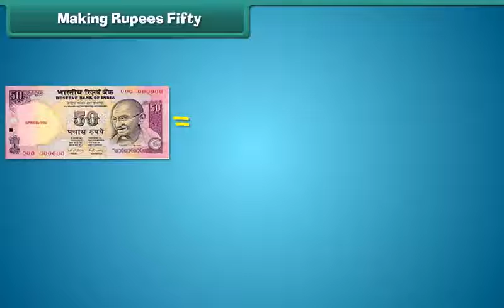Making Rupees Fifty